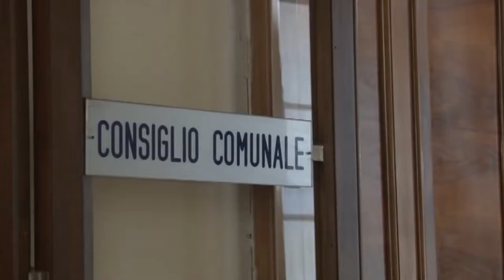Pescara, dal Consiglio comunale il sì all’abbattimento del "Ferro di cavallo"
Il Consiglio comunale di ieri ha approvato la delibera che prevede l’abbattimento di 120 alloggi situati presso il “Ferro di Cavallo” in via Tavo a Pescara. Una scelta che però divide la politica locale.